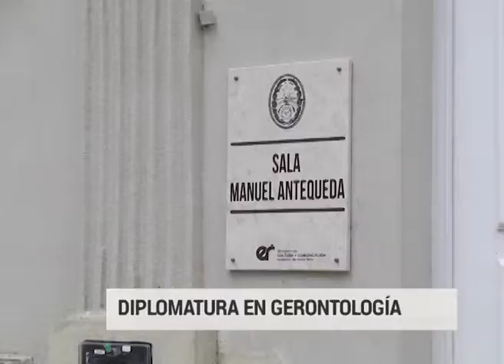DIPLOMATURA EN GERENTOLOGIA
DIPLOMATURA EN GERONTOLOGIA: PLANTEA DESAFIOS EN POLITICAS DE PROTECCION SOCIAL Y SALUD